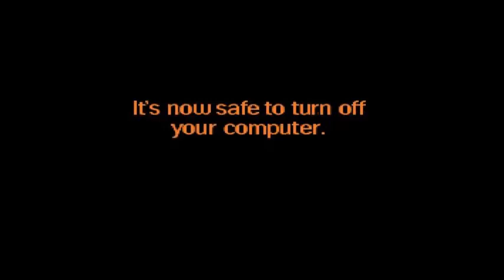Unidentified Song (Solved!)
Edit 10/18/19:
Fitzcannon solves the case.
"its called "Gambling on the Worst Luck!" its from the video game dbz ultimate battle 22"

Can't ID this stupid song. Downloaded it back in like 1997 through some sketchy program. It was labeled "Dragon Ball Z - Buu", but can't find the relation anywhere (does not seem to be used in the anime or anything else). Any help?